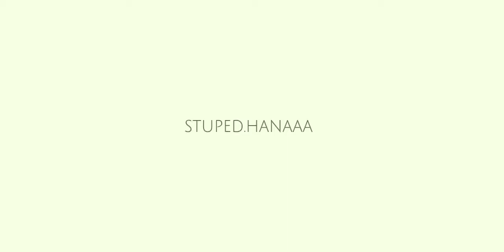Candyball MEME | First Video | BLOOD WARNING! | ft. irl me & Hana | stuped.hanaaa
apps I use:
capcut
ibis paint x
gacha club

time taken:
2 hours